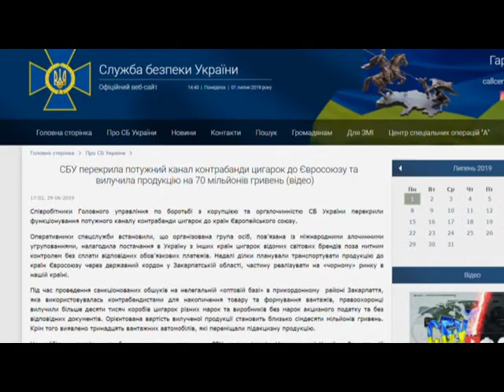Рекордну партію контрабандних сигарет вилучили на Закарпатті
Працівники Служби безпеки хизуються викриттям найбільшої за історію незалежної України партії контрабандних цигарок.